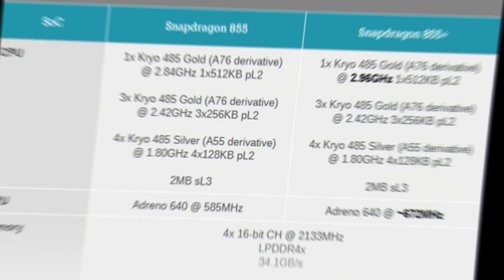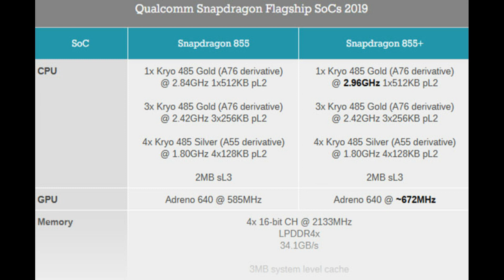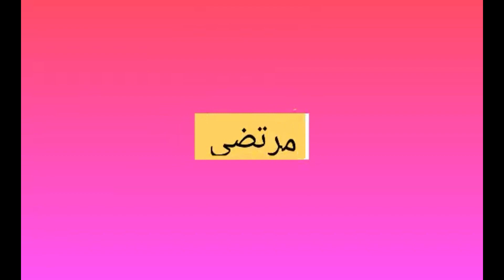جالكسي نوت عشره يحصل على سنابدراكون 855+ ويتفوق على الجميع Samsung galaxy note 10 plus